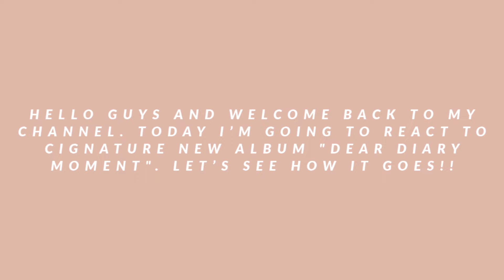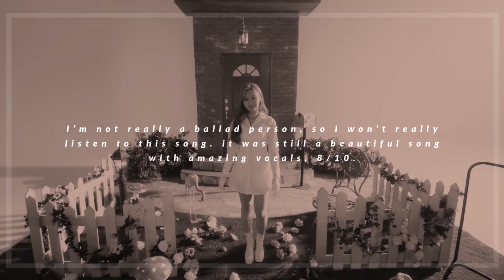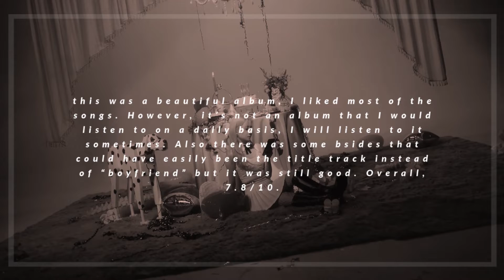CIGNATURE "Dear Diary Moment" Album Reaction